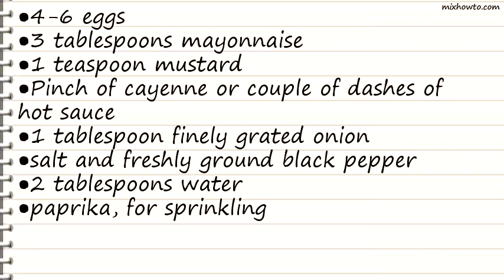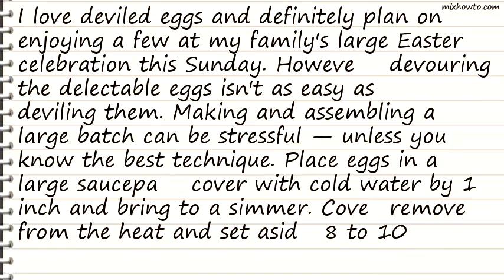Recipe Basic Deviled Egg Recipe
INGREDIENTS:
●4-6 eggs
●Pinch of cayenne or couple of dashes of hot sauce
●1 tablespoon finely grated onion
●paprika, for sprinkling